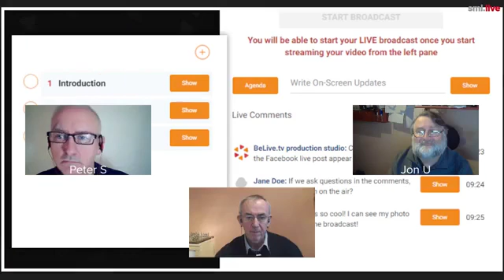Blabbing for Britain With Jon and Steven Episode 61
Our weekly show about life in Britain with Jon, Stephen , Peter and Steven broadcast from Smiletime to FacebookLive

To learn more about live video join our LVS17 group on Facebook

Broadcast via